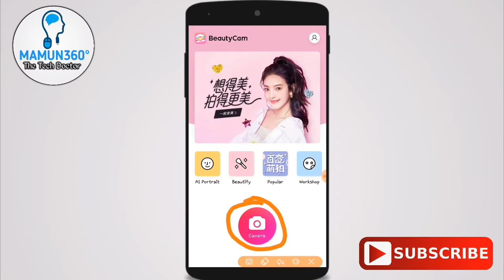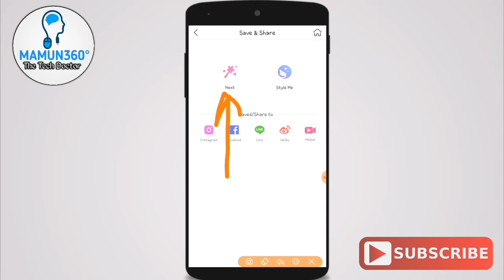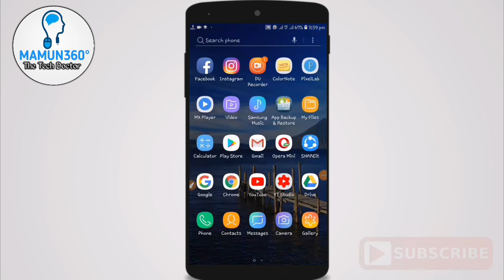এক ক্লিকে যেকোনো ছবি DSLR করুন || Dslr blur camera effect in any android || MAMUN360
এক ক্লিকে যেকোনো ছবি DSLR করুন || Dslr blur camera effect in any android

আমাদের চ্যানেলের নতুন নতুন 🎬ভিডিও পেতে SUBSCRIB করে পাশের 🔔Bell আইকন টিতে ক্লিক করুন!!

Welcome to''MAMUN360''the tech doctor youtube channel. Most of the videos are in Bengali. Hear you can find lot of videos about Technology, Android Mobile Tips & Tricks, Un-Boxing, and Review. We are allowes update true technology videos.

🔺 CONTENT CREATOR
👤  MD. AL MAMUN
🔎  CEO & FOUNDER OF MAMUN360